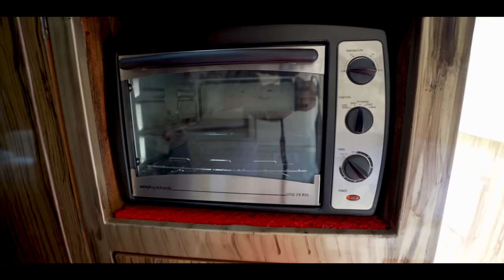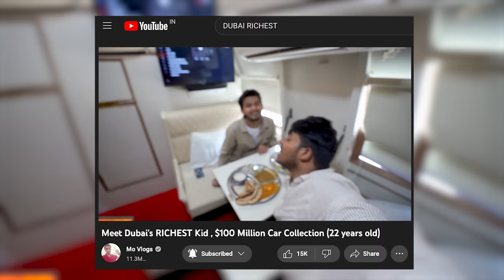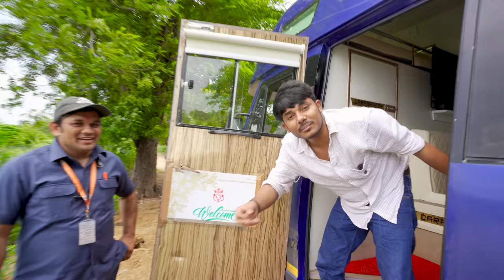Rs 500 Vs Rs 50,00,000 VAN !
Rs 500 Vs Rs 5,000,000 VAN !

Check out Mamaearth’s Amazing Feather Light Lipsticks